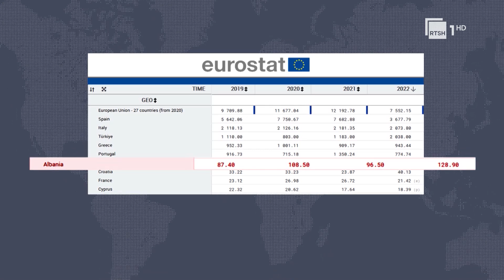Shqipëria mes prodhuesve Europianë të ullirit, duhen zgjeruar sipërfaqet e mbjella